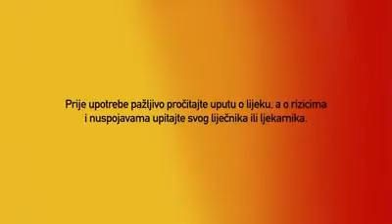strepsils za grlo